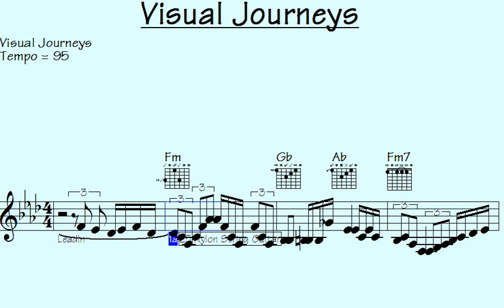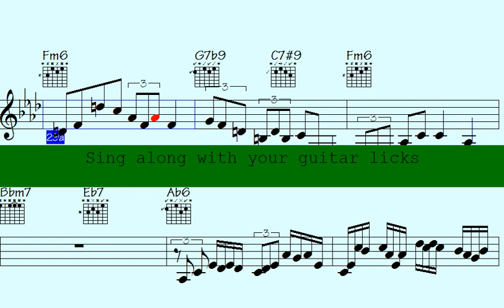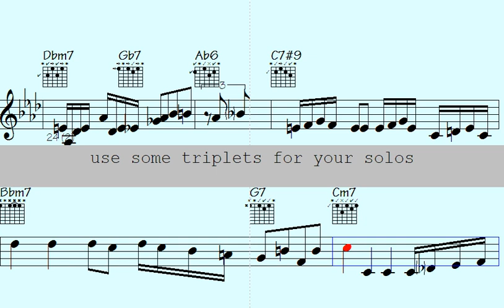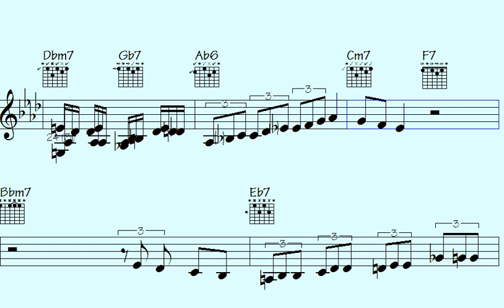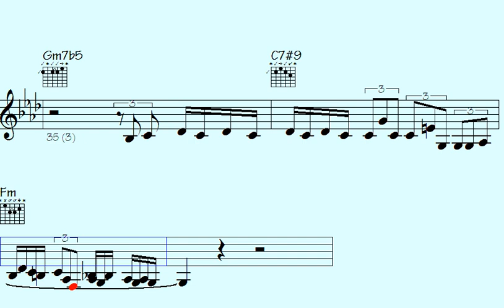🎶Bass-tastic News for Intermediate Musicians: Elevate your flute Skills with Musical Lines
Thanks for supporting my data file hosting/maintenance, here's the link to check out all data of this song: Visual Journeys (music sheet notation - transposable solos/licks in midi file - video to play along...)

l2k 115-159